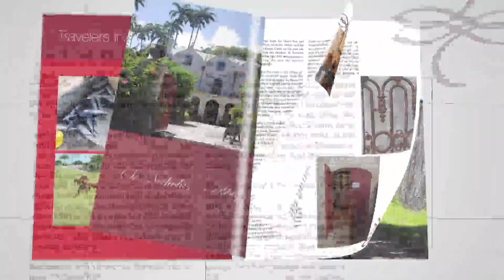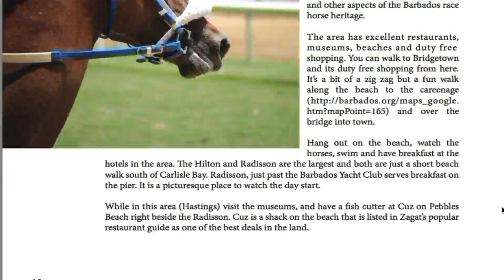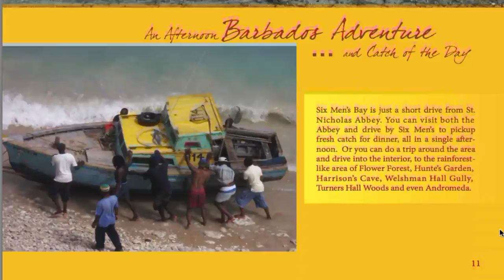TravelersInsights magazine - The independent Traveler - Holidays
Featuring the perfect holidays for independent minded travellers.

This video showcases the latest issue of Travelersinsight magazine for the traveler who likes to build their own agenda and create an authentic uniquely personal vacation experience.

The video showcase the luxury accommodation at Settlers Beach Villa Hotel, which combines the best on self catering independence with the full services of a hotel.

Our Travel Journalist seek out exceptional World Heritage Tourism destinations and attractions that enliven your travel and your life. Nature, Culture, History and People Move us to  build understanding that can Change lives